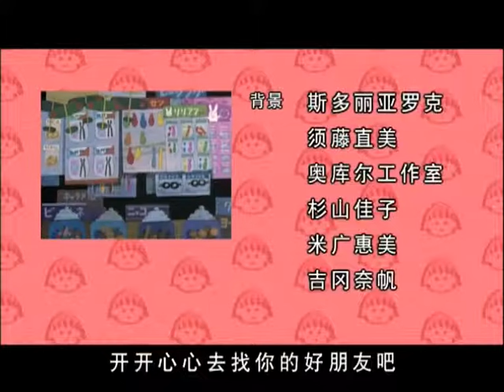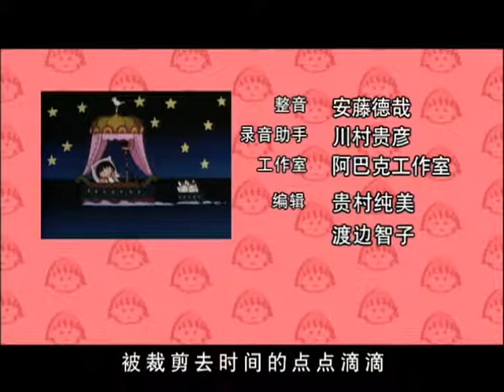櫻桃小丸子 #671 蓝眼睛的朋友／电视机的频道坏了